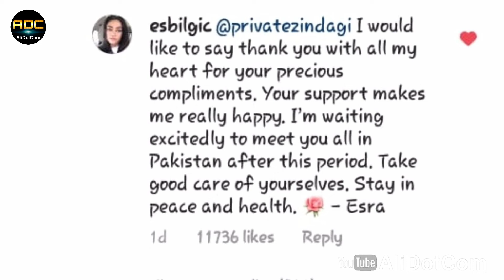Dirilis Ertugrul Actor Coming In Pakistan | Turkish Drama | Halima Sultan | Baiju Noyan | Adc | Ali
Dirilis Ertugrul Actor Coming In Pakistan | Turkish Drama | Halima Sultan | Noyan | Adc | Ali Ameen

Video Topic Is Dirilis Ertugrul Turkish Islamic Drama

Assalamoalaikum Friends
Thanks for coming my youtube channel AliDotCom, Short worlds ADC,
Friends I need your Help, that's why I improve my youtube channel,
If there is any mistake in my video, please let me know so that I can correct my mistake.

Editing: Ali Ameen
Voice: Ali Ameen
Video Editor: Kinemaster